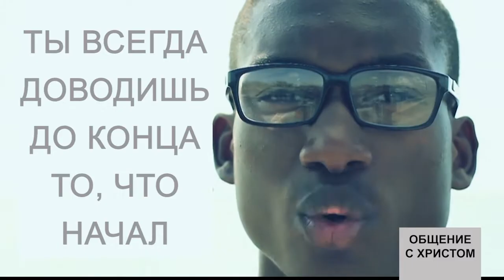ПРОРОК ИОНА. №1 «Общение с Христом» (07)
Пастор Тодд Маллинз начинает новую серию проповедей о пророке Ионе, которая поможет вам лучше понять Божью благодать и Его любовь к вам.

У всех бывают моменты, когда мы удаляемся от Бога, но Творец Вселенной знает наши слабости. Он всегда готов поймать нас и вернуть к себе. Иногда Бог даже допускает штормы в вашей жизни, но их цель не наказать вас за грех, а отвернуть от греха. Так было с Ионой, и то же самое Бог хочет делать для вас.